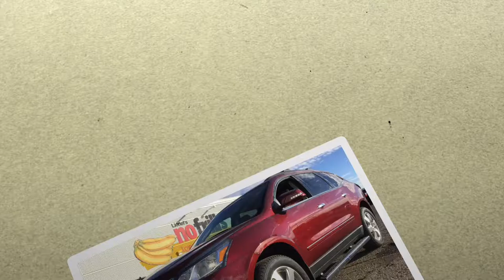New Chevrolet Traverse Premier LTZ/1LZ | Red AWD | 17n036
1LZ features include Command Start/Remote Start, Heated and Cooled Leather Seats, Dual Panel Sunroof/Moonroof, Power Locks, Windows, Seats and Mirrors, MyLink Colour Touch Screen, Automatic 3 Zone Temperature Control, Fog Lights, Park Assist, Power Trunk/Liftgate, Side Blind Zone Alert, Heated Leather Wheel with Music Controls, Backup Camera, Collision Alert, Lane Departure Warning, Spoiler, OnStar Capable, 4G LTE WiFi Hot Spot Capable, 3 Months Sirius/XM Satellite Radio Free and Your First 4 Oil Changes are Free!

5640 Highway 2A, Lacombe, AB T4L 1A3

* Free. First 4 oil changes are FREE for all new vehicles.

Any prices displayed are MSRP Cash Price and includes all fees except GST.  We are pleased to offer financing and leasing options as well that may have an additional cost OAC.  All rebates go to the dealer.  Not quite what you want?  Ask us to find it for you!

Sales Staff:
Ken Lacey
Herb Woltjer